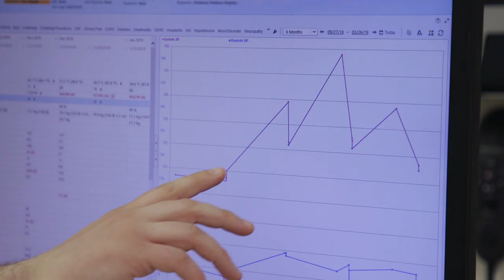Profile: Dr. David Ozimek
Building long-term relationships with his patients is one of the reasons why David Ozimek wanted to become a primary care physician. His patients - some who he's been treating since medical school - benefit from that familiarity and strong sense of community.